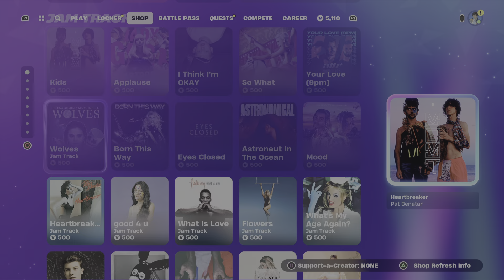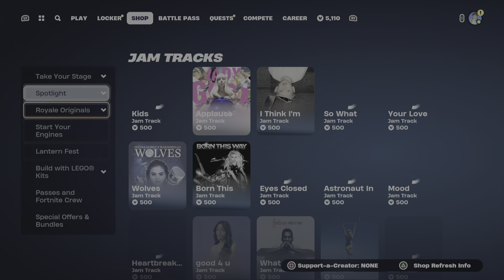Fortnite Buying Zuko & Katara Bundle Avatar : The Last Airbender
Aquired Zuko & Katara